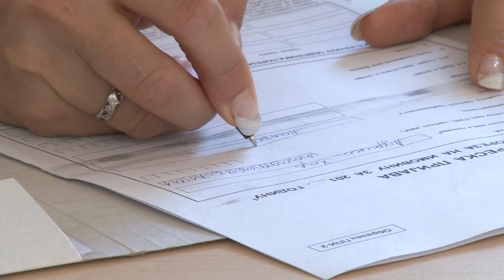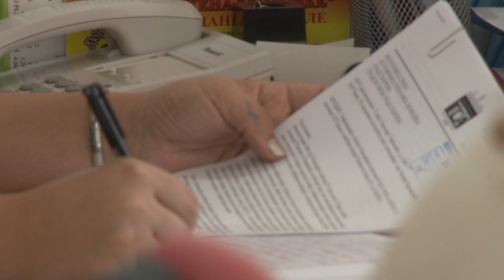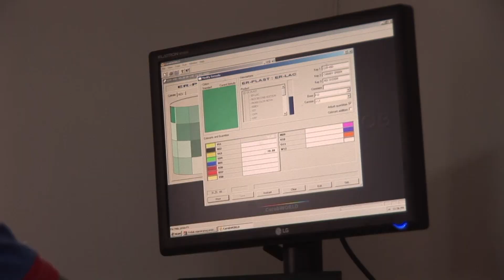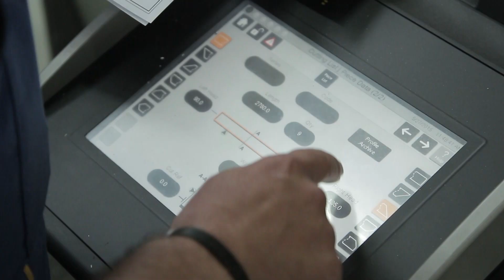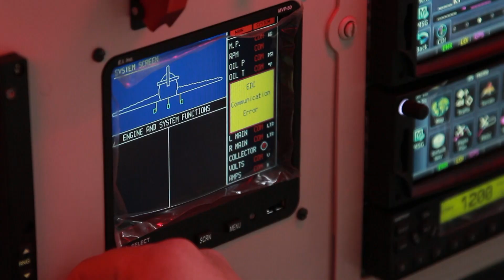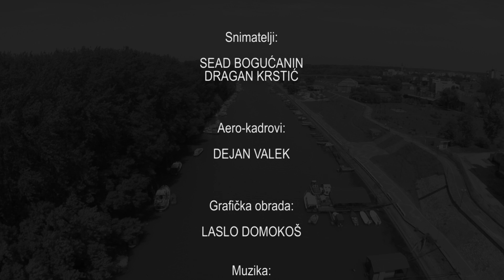PRIVREDA GRADA FINALNA VERZIJA